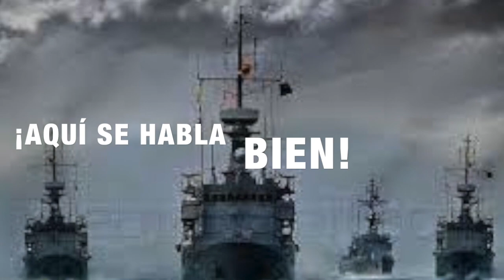Combate AIRE - AIRE (KFIR vs F16 en el magdalena medio)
El Relámpago VI es un ejercicio combinado entre Colombia y los EE. UU. que se lleva a cabo en el teatro de operaciones del Comando Sur de los EE. UU., y se enfoca en técnicas, tácticas y procedimientos para fortalecer la asociación de larga data entre ambas fuerzas armadas